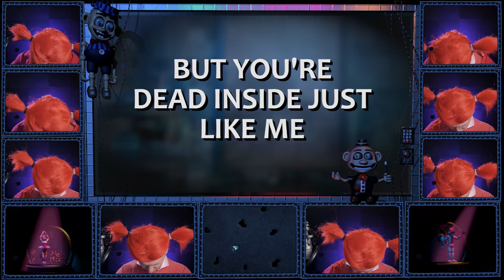Five Nights at Freddys SL Song - I Can’t Fix You | KARAOKE Lyric Video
Mr Dooves & F1shard
Triforce Films Sound